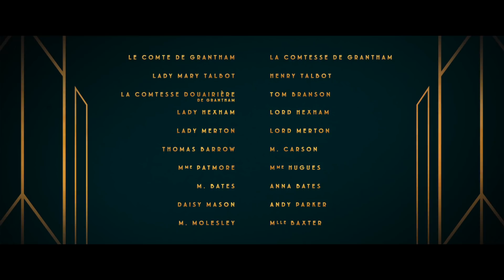Downton Abbey | Bande Annonce Officielle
Downton Abbey

La série télévisée Downton Abbey nous a emmenés sur les traces de la famille Crawley et des domestiques à leur service, à l'aube du XXè siècle, dans un château situé au coeur d'un domaine rural du Royaume-Uni. Durant les 6 saisons, la série a accumulé 3 Golden Globes Awards, 15 Primetime Emmy Awards, elle a  été nommée pour 69 Emmy Awards au total, ce qui a porté Downtown Abbey au rang de série télévisée non-américaine la plus citée dans l'histoire des Emmys - obtenant même un BAFTA award spécial et un record au Guiness World Record pour la série télévisée ayant obtenu le taux de critiques le plus élevé tout au long de sa diffusion.